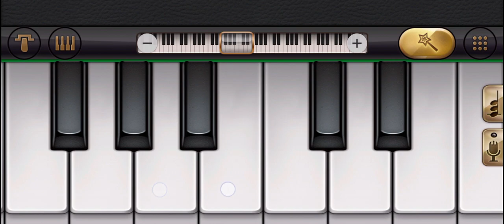Babam Bam ( Piano Cover ) | Paradox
Hello guys,